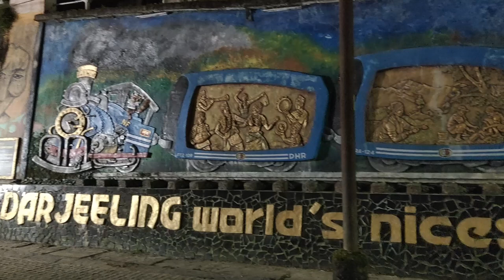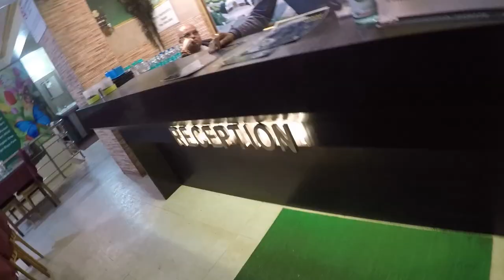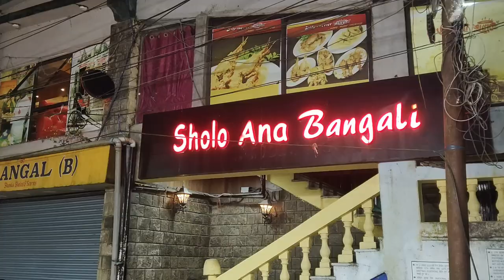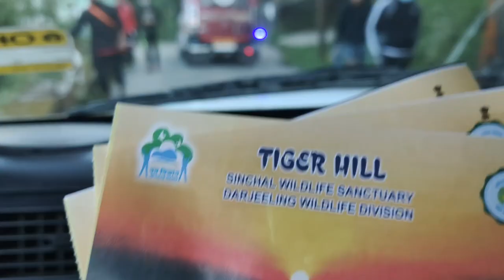Darjeeling Nightlife failed | Tiger hill Sunrise passed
Darjeeling has very lazy nightlife and everything is goes off to seep by 9PM, Darjeeling is not that place  if you are looking for nightclubs, discos and hard
DJ music. however if can try some bars and pub hopping.
The buzz, Gatty's Cafe, The Park, Glenary's restaurants and bar, Shangri-La, Joey's Pub.